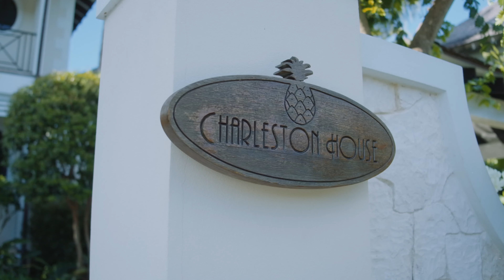Jolie Luxury Homes | Old Fort Bay Charleston House